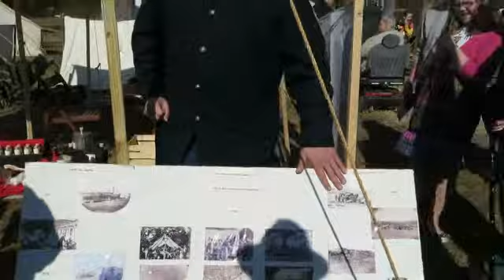Military Through The Ages 2014, Jamestown Settlement